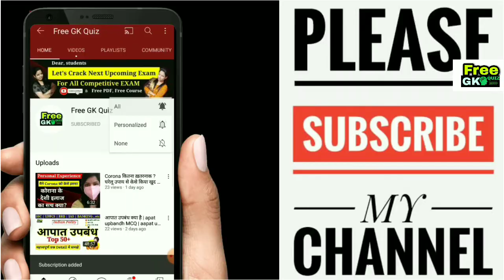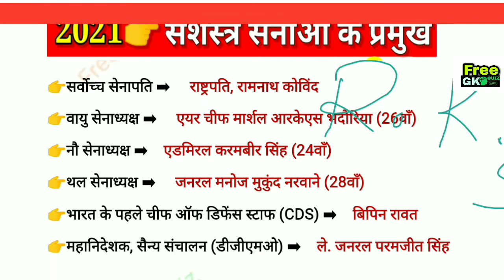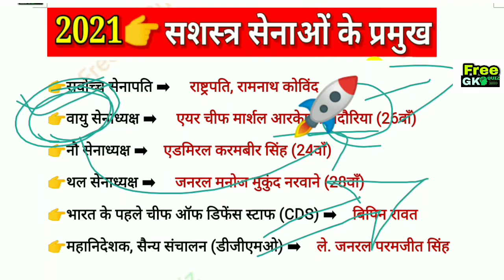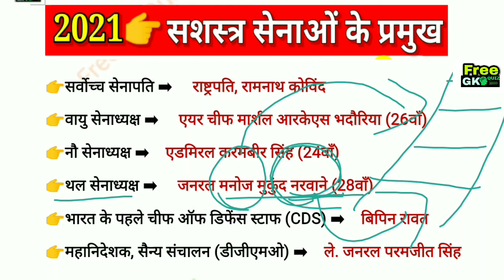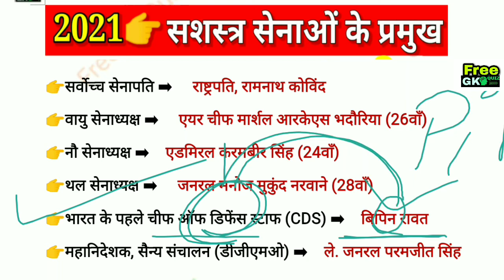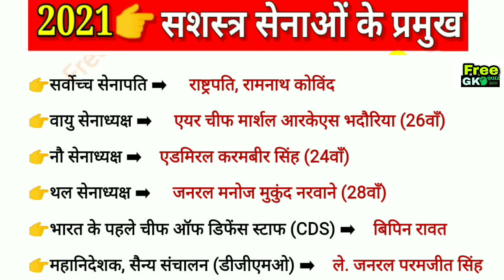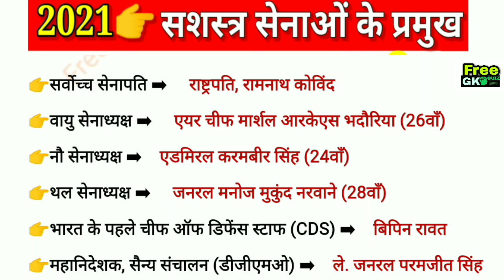वर्तमान में कौन क्या है 2021 || सशस्त्र सेनाओं के प्रमुख || wartman me kon kya hai 2021 trick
वर्तमान में कौन क्या है 2021 || सशस्त्र सेनाओं के प्रमुख || wartman me kon kya hai 2021 trick || Current Affairs

👉सर्वोच्च सेनापति ➡️ राष्ट्रपति, रामनाथ कोविंद
👉वायु सेनाध्यक्ष ➡️ एयर चीफ मार्शल आरकेएस भदौरिया (26वाँ)
👉नौ सेनाध्यक्ष ➡️एडमिरल करमबीर सिंह (24वाँ)
👉थल सेनाध्यक्ष ➡️ जनरल मनोज मुकुंद नरवाने (28वाँ)
👉भारत के पहले चीफ ऑफ डिफेंस स्टाफ (CDS) ➡️बिपिन रावत
👉महानिदेशक, सैन्य संचालन (डीजीएमओ) ➡️ले. जनरल परमजीत सिंह

♦️ Your Quries♦️
👉 सशस्त्र सेनाओं के प्रमुख
👉नियंत्रक एवं महालेखा परीक्षक
👉संसदीय प्रमुख
👉निर्वाचन आयोग
👉वर्तमान में कौन क्या है 2021 pdf
👉वर्तमान में कौन क्या है 2021 का
march
👉vartaman mein kaun kya hai 2021 april
👉vartaman mein kaun kya hai 2021 ka
👉vartman mein kaun kya hai 2021 current
affairs